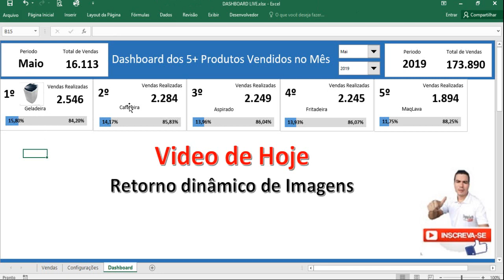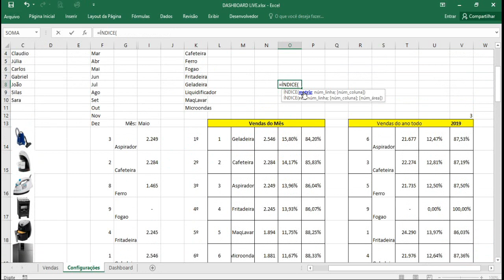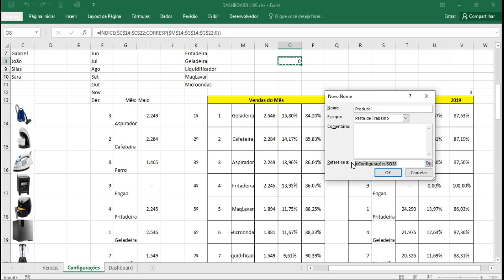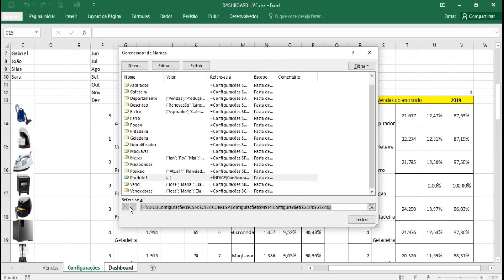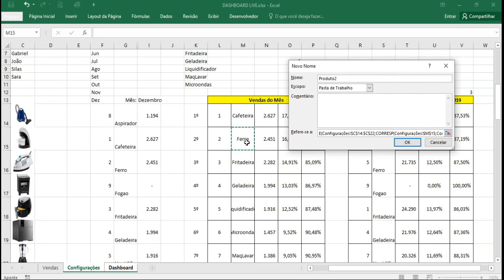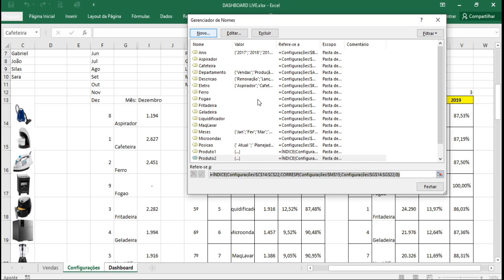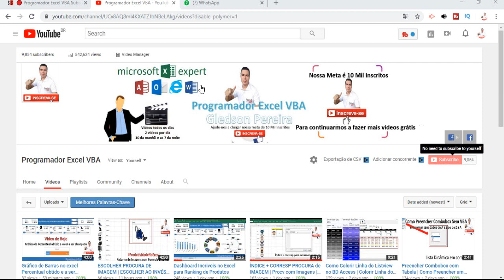Retorno dinâmico de Imagens no Excel | Dashboard produtos Mais Vendidos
Sou o Gledson do Canal no Youtube Programador Excel VBA, nesse video ensino a usar a função ÍNDICE + CORRESP para retornar de forma dinâmica imagens para nosso dashboard dos 5 produtos mais vendidos.